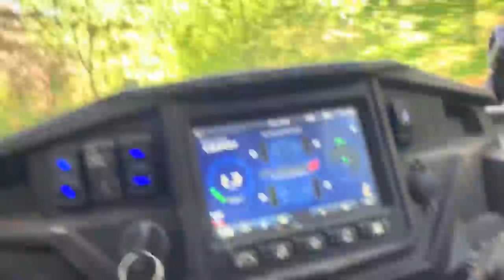Epic 4X4 MUD OFF Road Adventure Day!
What a shift! Got the Maverick X3 all fixed up! Time to hit the trails again and get completely stuck in 4X4! What a day! Loved every moment of it!

TOP VIDEOS